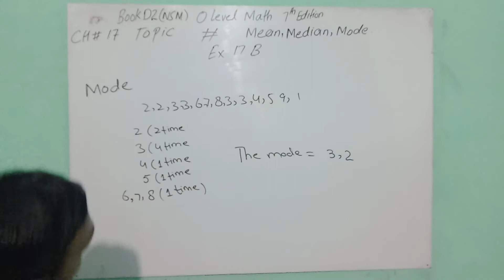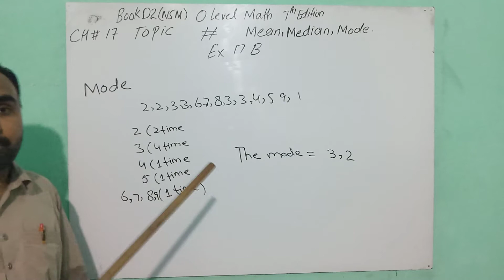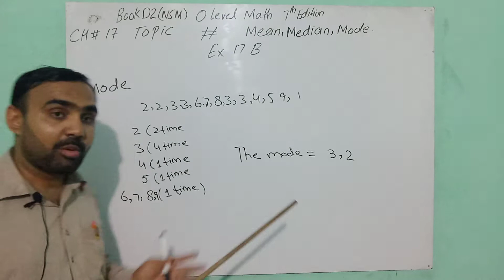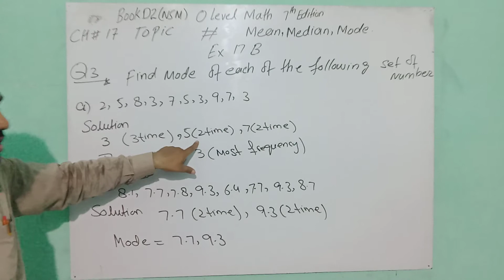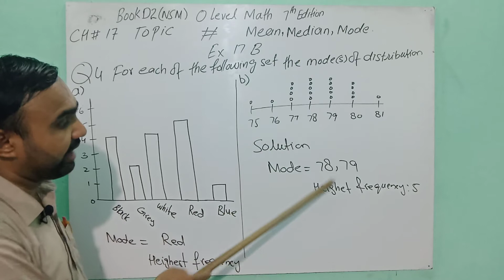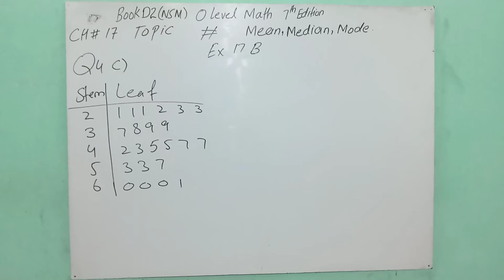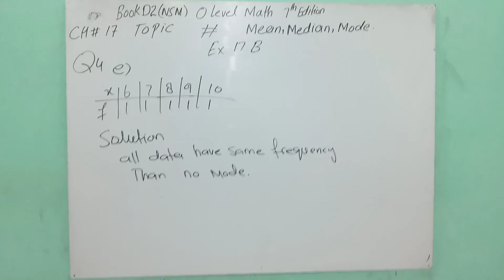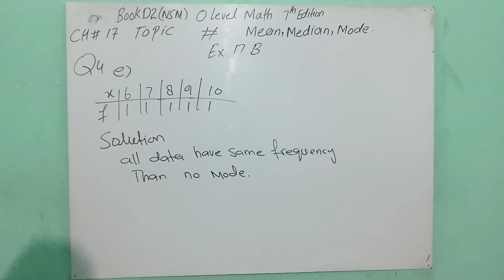O LEVEL MATH BOOK D2 (NSM) CH#17 Concept of Mode + EX#17B Qno 3,4 Solution |enjoy do everything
BOOK  D 1, D 2, D 3, D 4,
ALL  EXERCISE  SOLUTION
LAHORE  GRAMMAR  SCHOOL  BUREWALA
THE  CITY  SCHOOL  BUREWALA